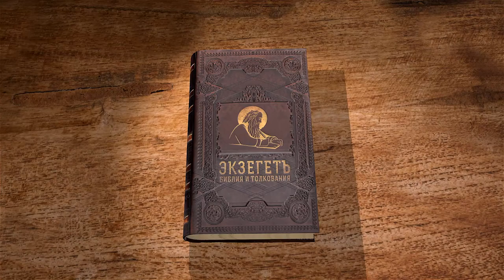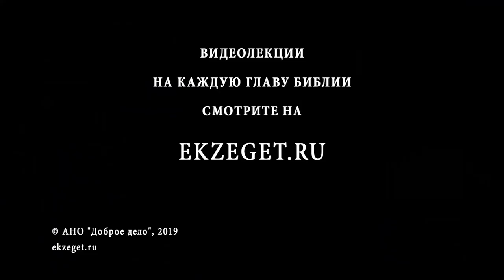Псалтирь. Псалом 141. Андрей Десницкий. Библия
Псалмопевец обращается к Богу, находясь в сильнейшем смятении. Он сетует на вероломство и злобу своих врагов. Свою печаль он изливает Господу. Давид повествует о предательстве друзей. Ни один не отважился отстаивать его невиновность. Никто из старых друзей не может приютить его на ночь и даже не способен направить в какое-либо безопасное место. Но царь надеется, что Бог услышит его и освободит, и что праведные вместе с ним будут прославлять Творца.